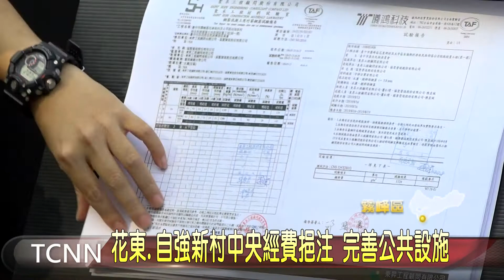大台中新聞 花東.自強新村中央經費挹注 完善公共設施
霧峰和太平的花東新村以及自強新村，歷經將近20年的時間終於能夠原地重建，這天原住民族委員會主委前來視察重建的相關規劃，並表示積極爭取到前瞻基礎建設計畫特別預算，其中將挹注四千多萬的經費，進行自強以及花東新村兩處的公共設施營造，讓他們有一個舒適的家。